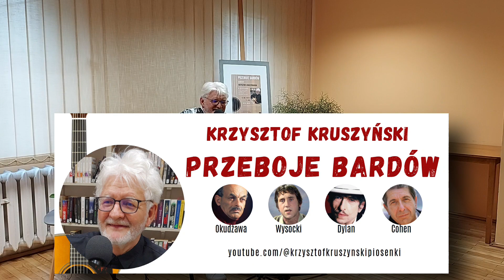"Nie wszystko złoto, co się świeci", Krzysztof Kruszyński (B. Okudżawa, tł. J. Beszczyński)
Koncert "Przeboje Bardów", 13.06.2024, Biblioteka przy Wodnika w Łodzi
Nie wszystko złoto, co się świeci

Stać się bogaczem, mieć władzę i moc,
Liczyć pieniądze i nie spać, gdy noc.
Nie wszystko złotem jest, nie wszystko złotem jest,
To, co się świeci i dźwięczy, jak trzos.

Można w teatrze ze złota mieć drzwi,
Złote dywany i każdy niech lśni,
Ale natchnienia do przedstawienia
Nigdzie nie kupisz za grosz, dwa lub trzy.

Możesz na domu ze złota mieć dach,
Tańce urządzać po nocach i dniach,
Ale swojego szczęścia wielkiego
Nigdy nie buduj na krzywdzie i łzach.

Palcem po wodzie pisać - to żart,
Przyjaciół w biedzie doświadczyć - to fart,
I wiedzą prości, że bez miłości
Ten ziemski żywot nic nie byłby wart.

Gdy stara mądrość do marszu da znak,
Ty z czystym sercem wyruszaj na szlak,
A dobre imię, talent i miłość
Ceny nie mają, bo w sklepach ich brak.